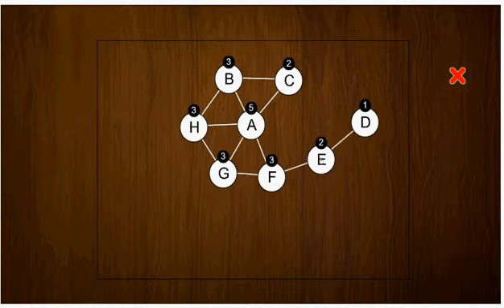The witch, the ghost and the snake walkthrough- Esklavos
author Esklavos